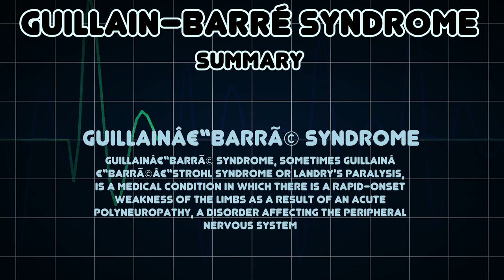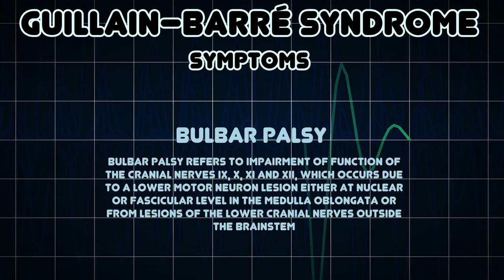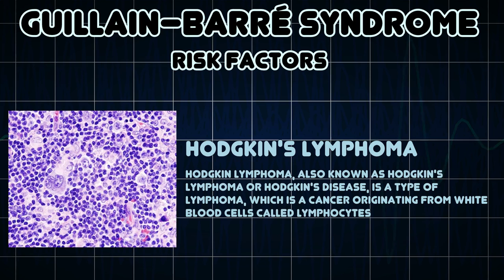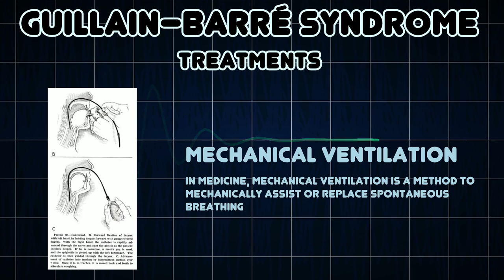Guillain–Barré syndrome (Medical Condition)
Symptoms, risk factors and treatments of Guillain–Barré syndrome (Medical Condition)

Guillainâ€“BarrÃ© syndrome, sometimes Guillainâ€“BarrÃ©â€“Strohl syndrome or Landry's paralysis, is a medical condition in which there is a rapid-onset weakness of the limbs as a result of an acute polyneuropathy, a disorder affecting the peripheral nervous system